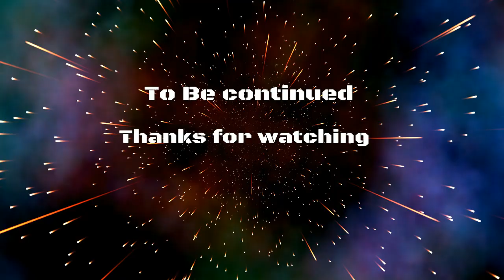WWE2K22 MyRise pt 9 RAW Brothers of Destruction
Can we take our mega heel "Big Money Dave" to the top of WWE making all the wrong choices and insulting, lying, cheating and stealing our way the top

DMBGAMING